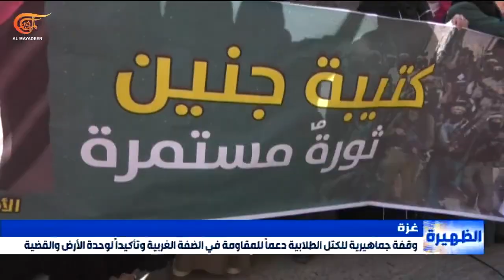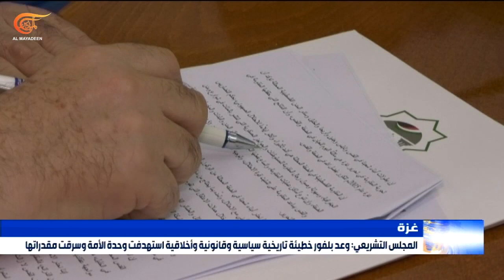فعاليات جماهيرية في غزة دعماً وإسناداً للضفة الغربية والقدس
في غزة فعاليات جماهيرية دعماً وإسنادا للضفة الغربية والقدس وتأكيداً لمواصلة المقاومة حتى إسقاط وعد بلفور في الذكرى الخامسة بعد المئة للوعد المشؤوم.

إعداد: أحمد غانم